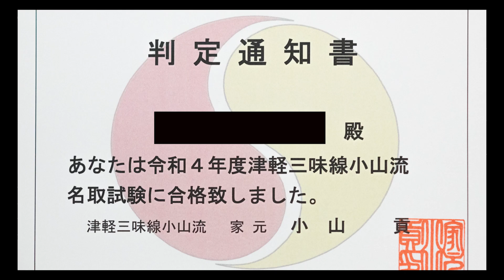名取への道_名取とは？試験に挑戦_小山山太 誕生秘話 名取のなり方や不安な点を公開するドキュメンタリー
【新宿津軽三味線・箏教室】　獅子道
新宿教室・四谷教室・全国オンライン教室

「無料体験レッスンの受付」「お稽古のご予約」承ります！！
お教室では楽器不要です！
当日予約OK

海外からもご自宅でお稽古！
オンラインお稽古はこちら→

堅苦しいイメージがありがちな津軽三味線ですが、獅子道は伝統的な小山流に所属しながら誰もが楽しめる津軽三味線を目指しています！

【ご自宅で練習したい方へ】
三味線レンタル月4400円（お持ち帰り用）
【三味線買うなら！】
獅子道ショップ

【和楽器Tシャツ】
獅子道グッズ

【楽譜無料ダウンロード】
無料楽譜Free DL score (music)
長年の演奏・指導経験から作った楽譜です。
弾きやすく、また営業で使えるような長さにしております。
初心者向け〜上級者向け、宴会芸向け、童謡、歌謡、アニメソング、
地方や国の曲など、広いジャンルの音楽を網羅しています。
​無料でご提供しているものも多数ありますので、ぜひご利用ください。

【楽譜採譜サービス】
文化譜・箏譜・工工四の採譜も行なっております。（5,000円～）
またお手持ちの五線譜を楽譜作成ソフトを使用して「五線譜＋文化譜」の作成も行なっております。（1,000円～）
【JapaneseLoungeNight】
ジャパニーズラウンジナイト
月一回程度行われる日本文化総合ライブ活動です。
津軽三味線・箏・民謡・忍者・ギターなど様々な演目をご覧いただけます。
皆様のご協力のもと開催は70回を超えました。
開催当日は獅子道チャンネルでライブ配信も行って
おります！
2021年もよろしくお願いします！
【告知】
次回2021年4月3日（日）
Japanese Lounge Night vol 86
水島八重（琵琶）
伊藤淳（三線）
三遊亭 遊史郎(端唄)
谷富愛美（箏）
これもすべて皆様のおかげです！
感謝申し上げます！

・この1冊で津軽三味線が弾ける! 津軽三味線入門
・津軽三味線 楽譜集 現代曲集 第一集 改訂版
・津軽三味線現代曲集第二集
・楽譜集津軽三味線 現代曲集 第三集
・楽譜集津軽三味線 現代曲集 第四集
・あなたも弾けるやさしい津軽三味線入門 [DVD]
【演奏依頼】
津軽三味線・箏（琴）　演奏依頼・出張演奏なら！　パーティから結婚式・イベントまで！獅子道へご依頼ください！
You can play any song in tsugaru jamisen